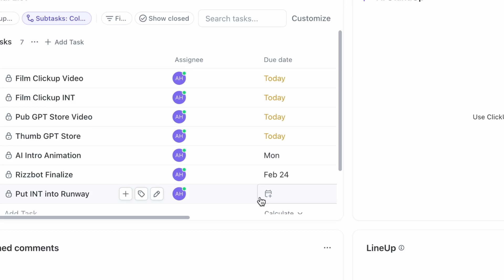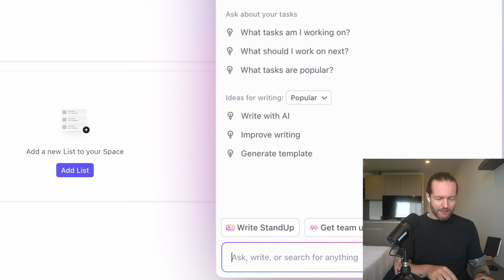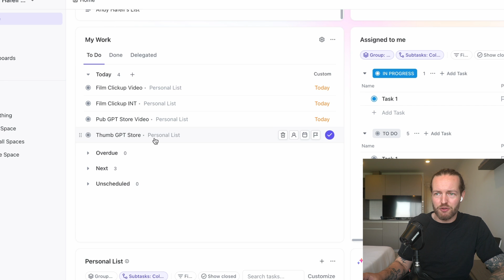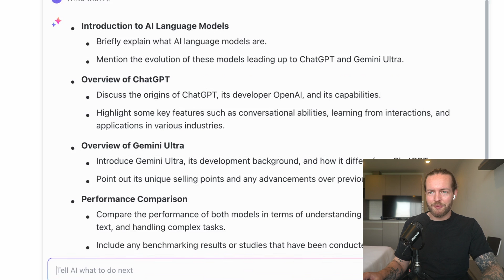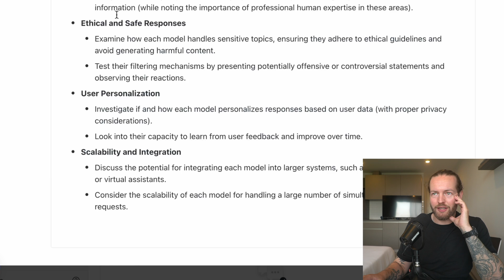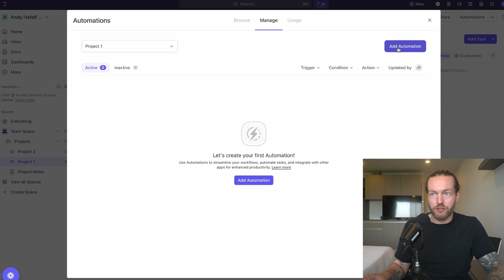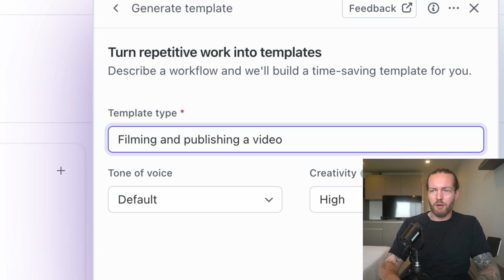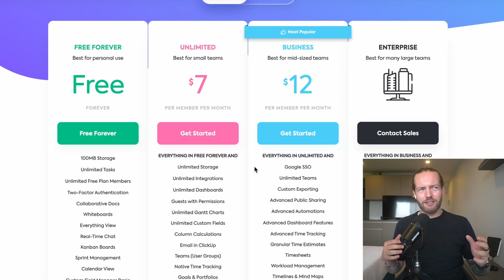ClickUp AI Tutorial - How To Use ClickUp for Beginners in 2024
00:00 - Start
00:42 - Get access
01:30 - AI Doc for Knowledge base
03:02 - Todo and Task Management
04:55 - AI Standup
05:53 - AI Writer
08:10 - AI Sub-task Generation
09:54 - AI Sumarize Tasks
10:48 - AI Automation
11:59 - AI Templates
13:22 - Price